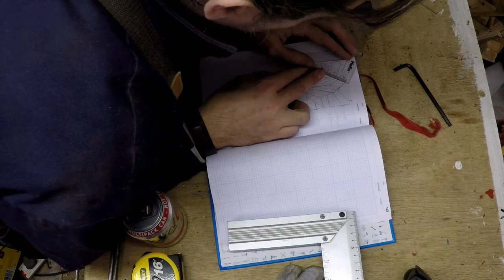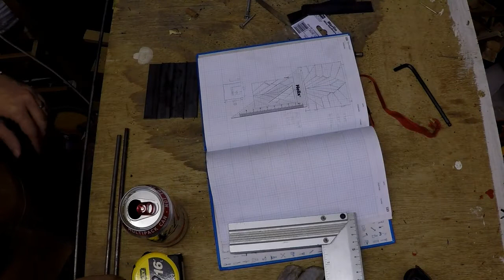Custom built art deco fire guard for log burner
I have some young neices/nephew coming to visit this christmas, and I wanted to be able to use our log burner without worrying about burned fingers. So I decided to make this fire guard.
It turned out to be an awful lot of welding.
The design is based on the light fittings in the room.